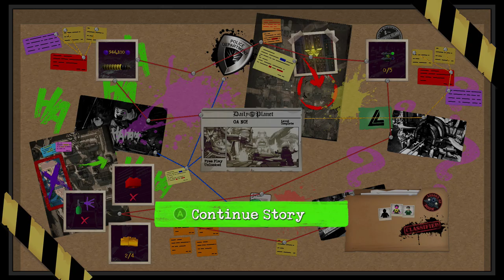LEGO DC Super Villains - Part 7 - Into Space We Go! Sinestro vs. Power Ring on Oa No!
LEGO DC Super Villains - Gameplay Walkthrough Part 7 - Into Space We Go! Sinestro vs. Power Ring on Oa No! (HD) Oa No level on Lego DC World!

I play lots of LEGO games on my channel! You may have seen a trailer or review, but this playthrough will feature my impressions, reactions, and commentary throughout the full game story including the ending! So let me know what you think, videos, streams?

Luke Games
Nuneaton
CV11 9JE

+ Social Media!

IT'S GOOD TO BE BAD?!
Let's get ready for an all-new LEGO open-world adventure by becoming the best villain the universe has seen in LEGO DC Super-Villains. For the first time, a LEGO game is giving you and your family the ability to play as a super-villain, oooo, unleashing mischievous antics and wreak havoc in an action-packed, hilarious story written in collaboration with DC Comics. The Joker, Harley Quinn, Lex Luthor, and others from the Injustice League won’t stand for second-best when it comes to villainy. Embrace your inner super-villain, as you battle opponents, solve puzzles, and overcome obstacles using menacing pranks and tactics experienced best from the unique perspective of the bad guys. The Justice League has disappeared, leaving Earth’s protection to their counterparts from a parallel universe, the “Justice Syndicate”, a new, strange group of wannabe superheroes with unclear intentions. Whether it’s Graffiti Spraying walls in Metropolis or using Fear Toxins to scare characters in Gotham City, super-villains have full reign to use any trick in their arsenal to stop the Justice Syndicate’s evil scheme.

GAME INFO
Name: LEGO DC Super Villains
Developer: TT Games
Publisher: Warner Bros. Interactive Entertainment
Platforms: PlayStation 4, Xbox One, Windows PC, Nintendo Switch
Release Date: October 16, 2018

Have twitter? Support the FrostArmy by tagging it in your tweets, lets get it trending! More LEGODCSuperVillains LEGO DC EarlyAccessProvidedbyWB coming soon!